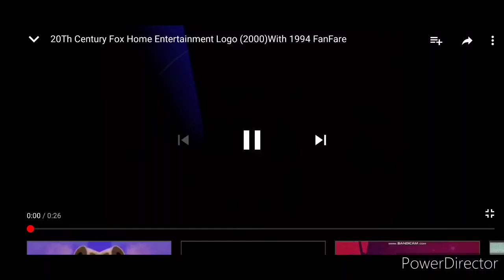20th century fox in stores Everywhere (1994)